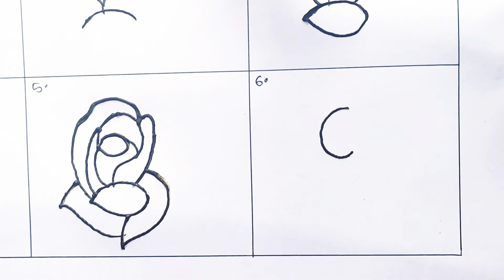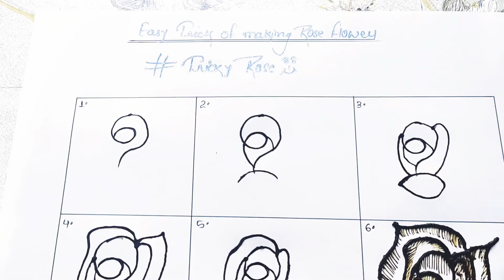|| Amazing Rose Flower🌹 Tutorial With Easy trick || 6 नंबर से बनाए रोज़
Amazing Rose Flower Tutorial With Easy trick